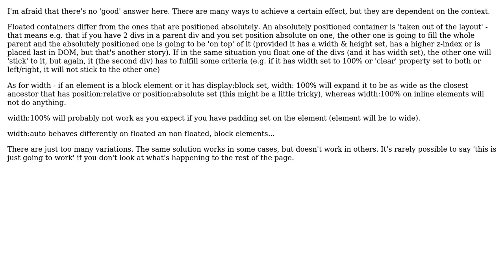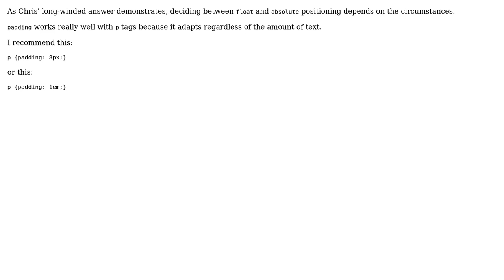CSS layout basics to follow (2 Solutions!!)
CSS layout basics to follow

With thanks & praise to God, and with thanks to the many people who have made this project possible! | Content (except music & images) licensed under CC BY-SA | Music | Images & others | With thanks to user sasdev user gmeben user Chris and the Stack Exchange Network Trademarks are property of their respective owners. You are responsible for your own actions.